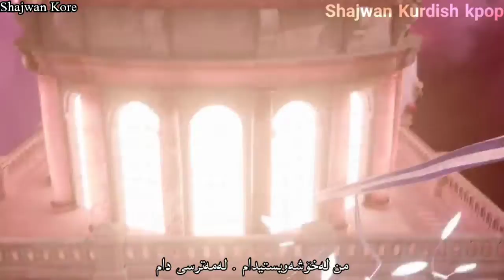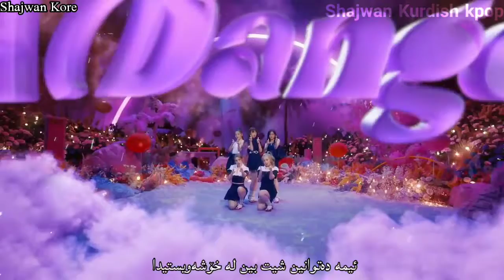Woo!Ah! - Danger ( Kurdish sub ) HD